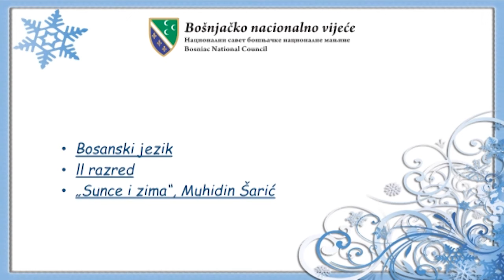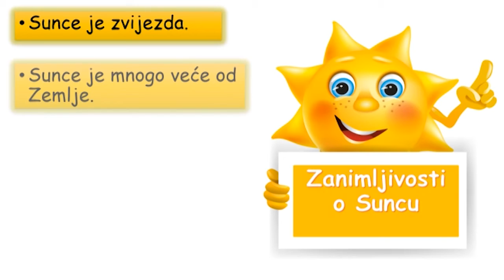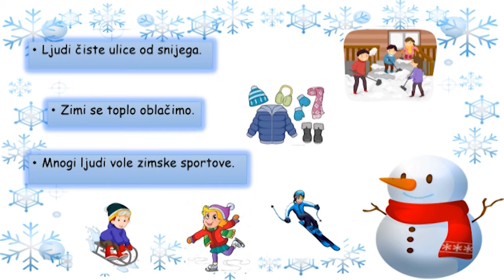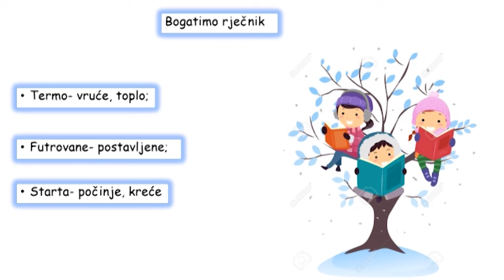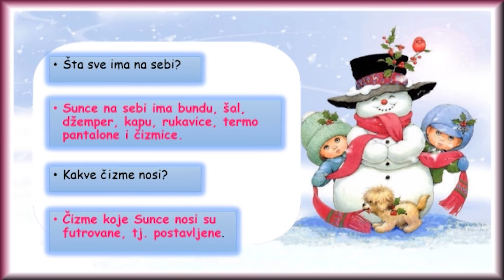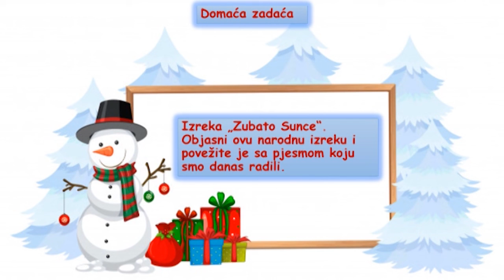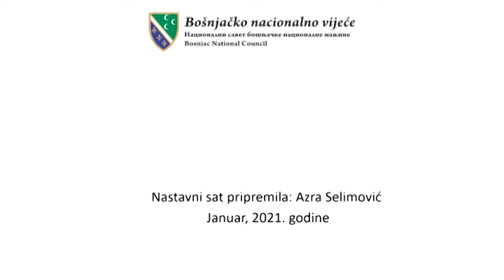NASTAVA NA BOSANSKOM 2. RAZRED OŠ (22.01.2021.)